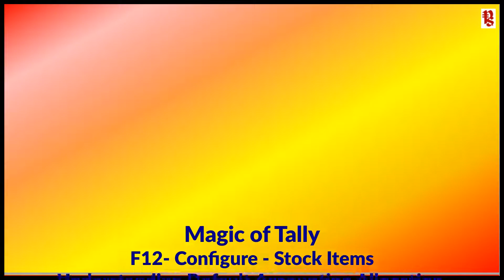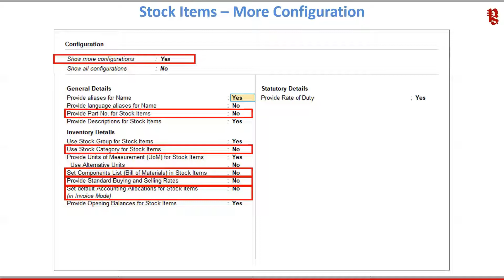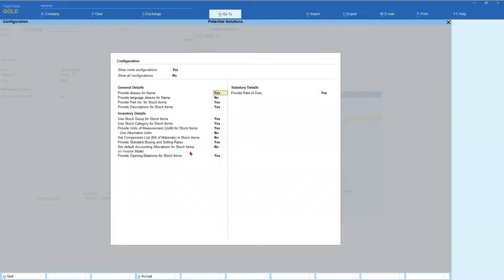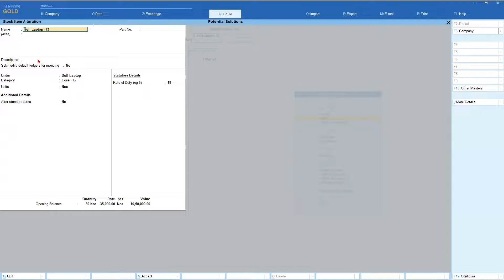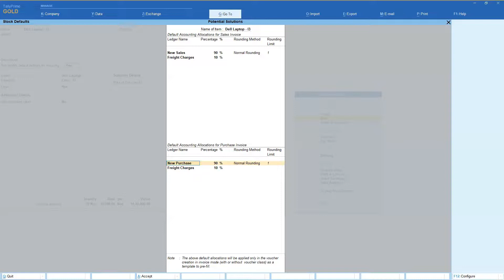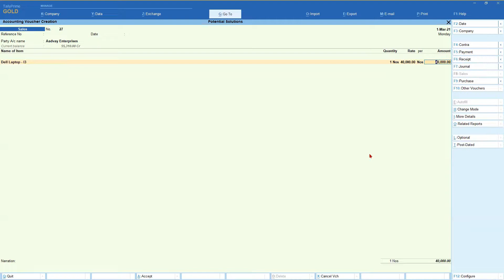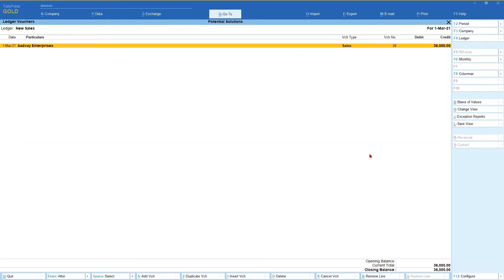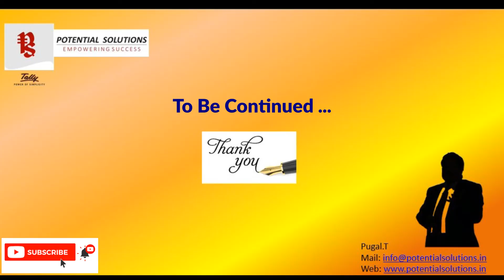How to set Default Accounting Allocation for Stock Items Part - 9 (F12-Configure)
In this session we shall understand the option ‘Set default Accounting Allocation for Stock Items (in Invoice Mode)'. This option will help business to split the value across multiple ledger by specifying the percentage and Tally will auto compute the value and post the same to the respective ledgers.
This option will help in speedy data entry and help in capturing the right value to respective ledgers automatically.
We shall take a use case for this nature of requirement, configure the same and shall also pass transaction to view the auto value calculation and its use under various business requirements of such nature.